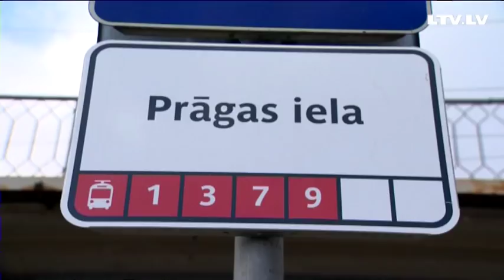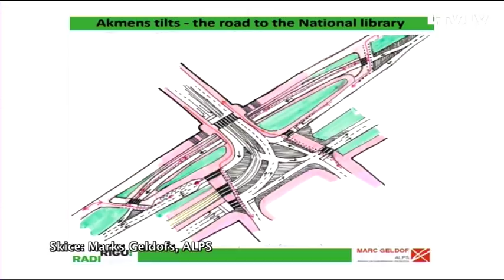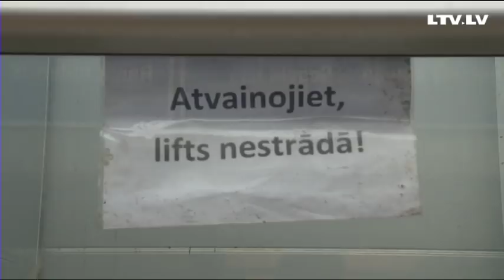Iedzīvotāji neapmierināti ar izmaiņām 1. tramvaja maršrutā